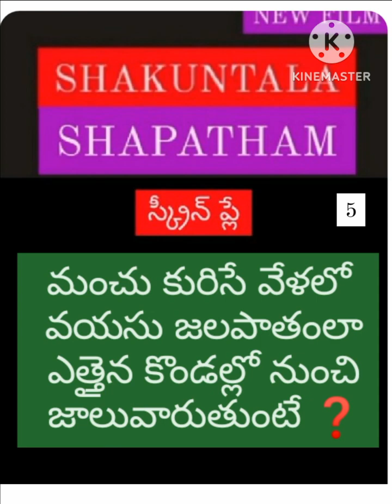మంచు కురిసే వేళలో 🌳🍎 వయసు జలపాతం దూకేస్తుం🍇Bchandrashaker 🍎🍇🍎 9640037003🍇🍎🍇